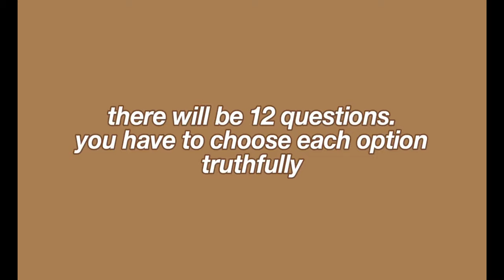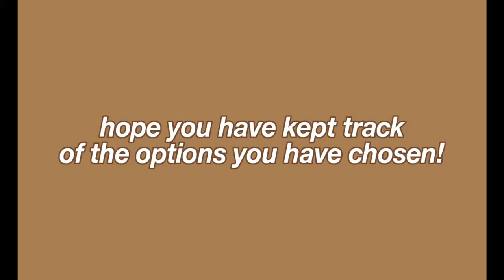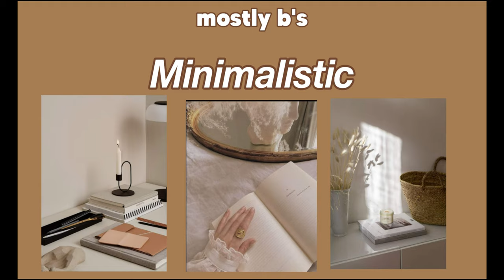🦋FIND YOUR AESTHETIC QUIZ - #1🦋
✨hey✨

this video quiz will help you find your aesthetic from one of these:
Vintage
Minimalistic
Baddie
Grunge

• Intro: Daydream -  Reggie San Miguel

• Background: I Need U - Lofi Ver.